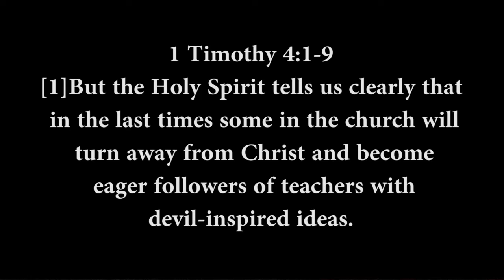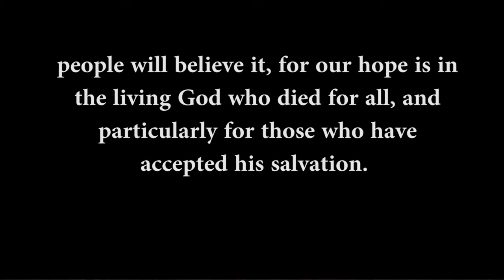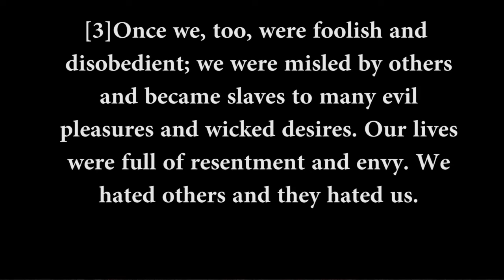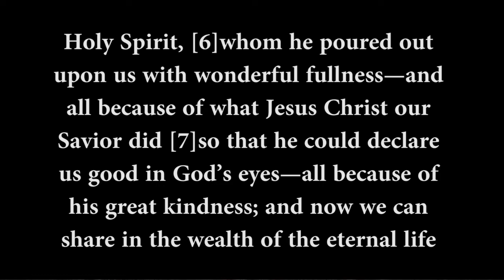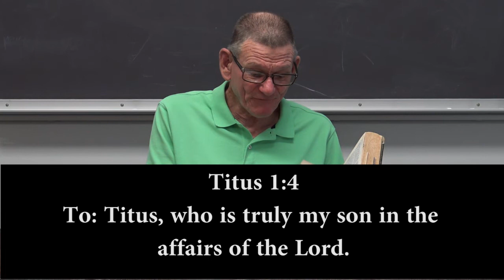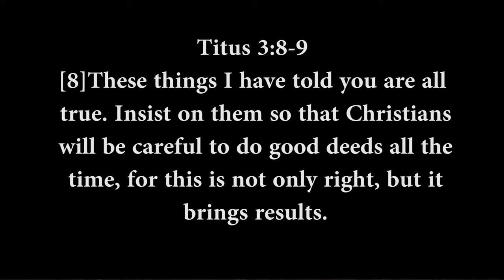FSBC 6 21 20 SSLesson